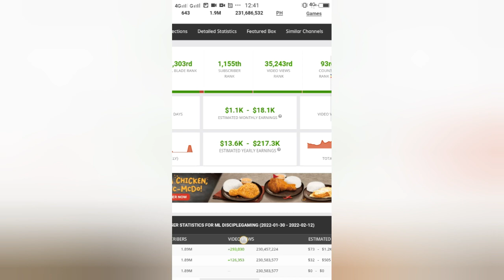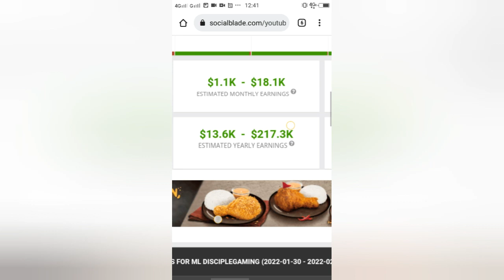Magkano Ang Youtube Sahod ni @ML DiscipleGaming l MrJhunTV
MrJhunTV